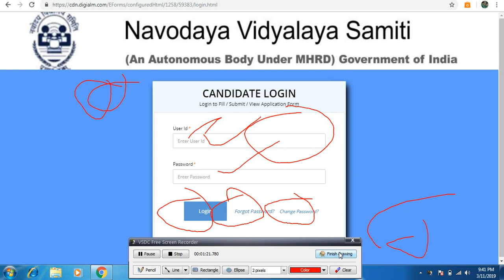NVS Recruitment Admit Card 2019 Navodaya PGT, Assistant Hall Ticket